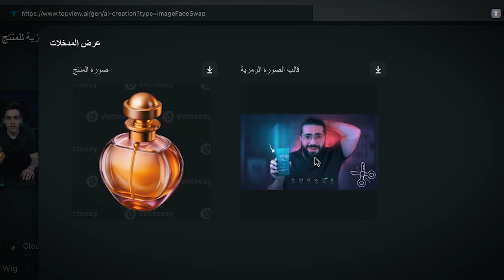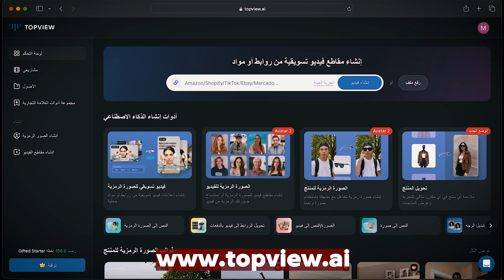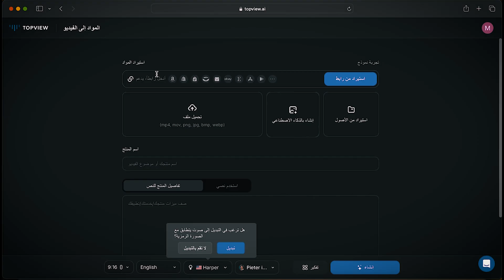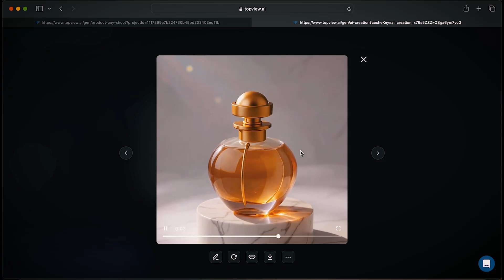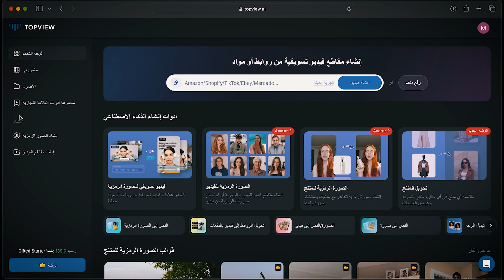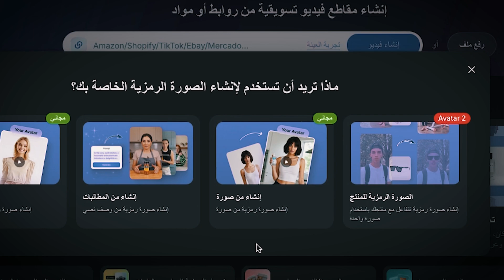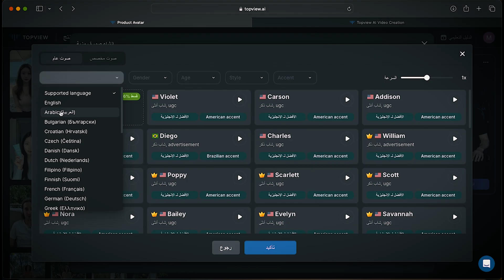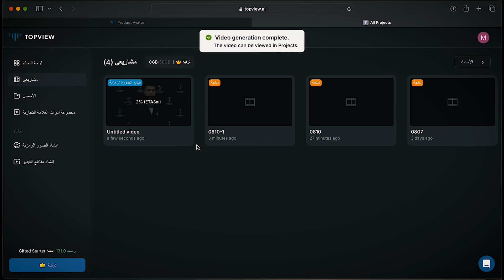تصميم أي محتوى بالذكاء الاصطناعي 🤖✨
كيفية تصميم أي محتوى بالذكاء الاصطناعي 🤖✨
هل تريد إنشاء فيديو 🎥 أو إعلان 📢 أو أي محتوى احترافي بسهولة؟
في هذا الفيديو ستتعلم خطوة بخطوة كيف تستخدم موقعًا متكاملًا لصناعة الفيديوهات، الإعلانات، والمحتويات من الألف إلى الياء 🚀

🎬 تصميم أي محتوى أو إعلان بالذكاء الاصطناعي بسهولة واحترافية! 🤖🔥
في هذه الحلقة المميزة، سنأخذك في جولة داخل موقع متكامل لصناعة الفيديوهات، الإعلانات، والمحتويات من الألف إلى الياء 🌐✨
طريقة مبتكرة تتيح لك إنتاج محتوى احترافي في دقائق… وبدون الحاجة لأي خبرة! 🚀
📌 ماذا ستجد في هذا الفيديو؟
✅ كيفية إنشاء فيديو أو إعلان جذاب باستخدام الذكاء الاصطناعي 🎥📢
✅ تصميم محتوى احترافي بسرعة قياسية ⏱️💡
✅ شرح أداة قوية تجمع كل ما تحتاجه في مكان واحد 🛠️📂
✅ خطوات كاملة من الفكرة حتى الإخراج النهائي الجاهز للنشر 🎯✨

🎯 لا تحتاج برامج معقدة – فقط خطوات بسيطة ونتيجة مبهرة!
💡 مناسب لصناع المحتوى، المسوقين، وأصحاب المشاريع الذين يريدون توفير الوقت والجهد.

◀ ◁ تابعنا على الإنستغرام:
محمود الجبلي:

المخطط الزمني للحلقة:
00:00 مقدمة
00:11 أمثلة سريعة
01:42 فيديو تسويقي بالذكاء الاصطناعي
02:47 تحويل صورة منتج إلى فيديو متحرك
03:36 انضم لدورات صناعة المحتوى
03:51 تحويل النص لفيديو
05:58 إعلان منتج مع شخصية بالذكاء الاصطناعي
06:45 تحويل صورة شخص لفيديو ناطق بالذكاء الاصطناعي
07:31 تبديل الوجوه في الصور

في هذه الحلقة:
إذا كنت تبحث عن طريقة تصميم فيديو أو إعلان احترافي بالذكاء الاصطناعي مجاناً، أو تريد إنشاء محتوى بصري جذاب بسهولة، فأنت في المكان الصحيح! في هذا الشرح التفصيلي، نستعرض موقع TopView، المنصة المتكاملة التي تجمع بين عدة تقنيات ذكاء اصطناعي متقدمة، ومن أبرزها تقنية Google Veo 3 🌐✨.
من خلال شرح TopView بالعربي، ستتعلم كيف تحوّل أي فكرة أو نص إلى فيديو عالي الجودة 🎥، مع إمكانية إضافة تعليق صوتي، صور، ومؤثرات بصرية مبهرة باستخدام الذكاء الاصطناعي. كما سنوضح خطوة بخطوة كيفية إنشاء حساب مجاني، وطريقة استغلال الأدوات المتاحة لصناعة محتوى احترافي خلال دقائق، دون الحاجة لأي برامج تصميم معقدة.

هذا الفيديو هو بمثابة كورس عملي لصناعة المحتوى بالذكاء الاصطناعي، سواء كنت تعمل من الهاتف 📱 أو الحاسوب 💻. ستتعرف على أسرع وأبسط طريقة لإنتاج فيديوهات وإعلانات تسويقية، وكيف يمكنك تحويل هذه المهارة إلى مصدر دخل عبر يوتيوب، تيك توك، وإنستغرام ريلز 🚀.

سواء كنت مهتمًا بـ Google AI، أو أداة Veo 3 AI Video Generator، أو ترغب في تعلم صناعة فيديوهات احترافية بأقل جهد، فإن TopView هو الحل الأمثل. المنصة تدعم اللغة العربية بالكامل، وتوفر واجهة سهلة الاستخدام حتى للمبتدئين.

ما يميز TopView عن غيره أنه يجمع في مكان واحد أقوى تقنيات الذكاء الاصطناعي، مما يمنحك قدرة هائلة على إنتاج فيديوهات بجودة عالية، وبتكلفة صفرية لفترة تجريبية سخية. هذه الأداة تساعدك على إنشاء محتوى ترند بسرعة، سواء لأغراض التسويق أو التعليم أو الترفيه.

إذا كنت تريد دخول عالم الذكاء الاصطناعي بقوة، واغتنام الفرص التي يتيحها في التسويق الرقمي وصناعة المحتوى، فهذا الفيديو هو دليلك الشامل للبدء.
ابدأ الآن مع TopView، واصنع فيديوهاتك القادمة بثقة واحترافية، مستفيدًا من أحدث ما قدمته Google Veo 3 وغيرها من التقنيات الثورية.